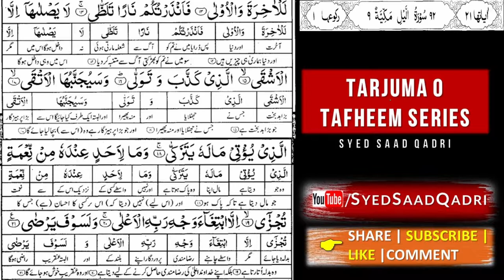Surah Al Lail Tarjuma o Tafheem | Part 2